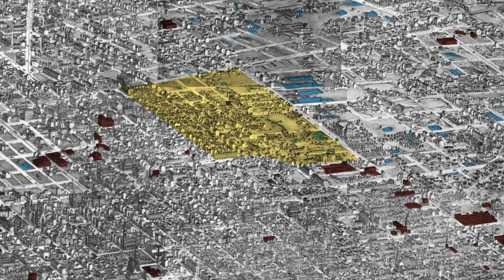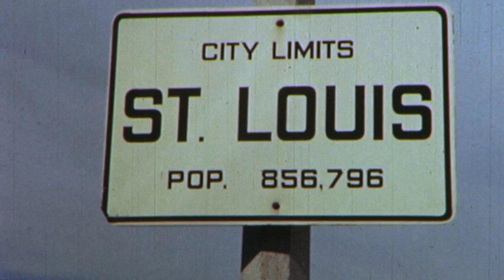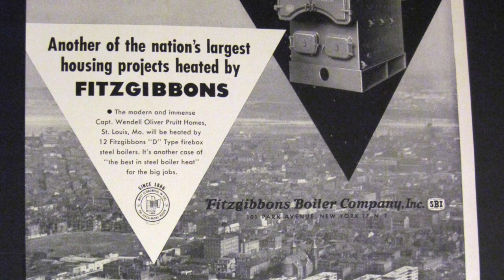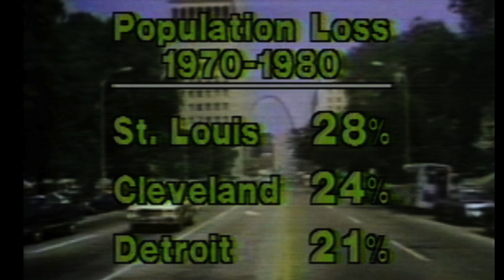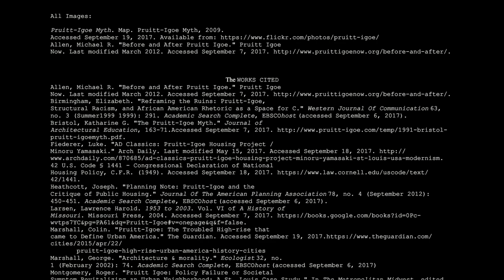The Infamy of Pruitt Igoe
This brief documentary chronicles and analyzes the decline of the Pruitt-Igoe public housing project.